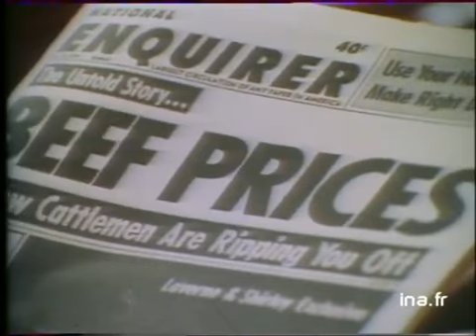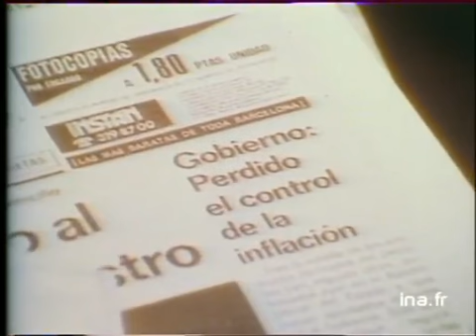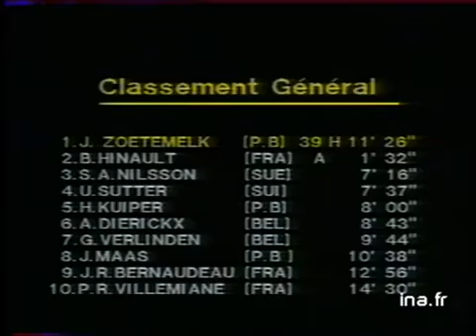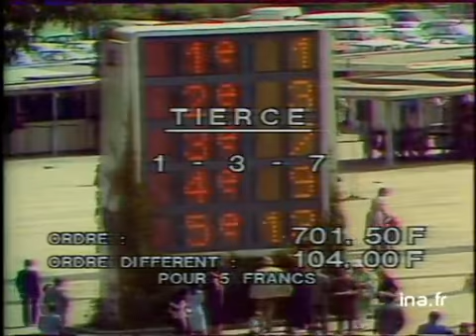JA2 20H : EMISSION DU 8 JUILLET 1979